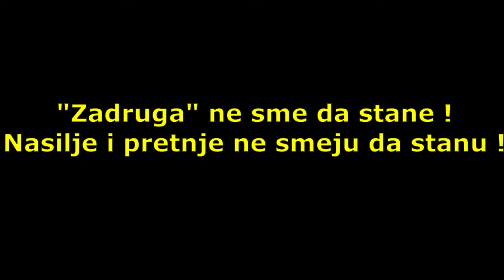"Zadruga" ne sme da stane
Svakim danom sve više i više tonemo u živo blato iz kojeg nema nazad.